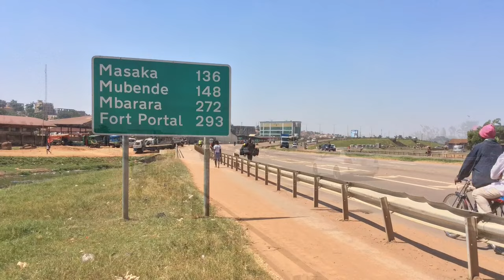Kampala Northern Bypass | East Africa’s best Road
This is Kampala’s Northern Bypass Road and by far is the best road in the city. It joins the recently constructed Southern Bypass commonly known as the Entebbe Expressway. All these road projects have greatly improved traffic flow within the city and around the city suburbs.